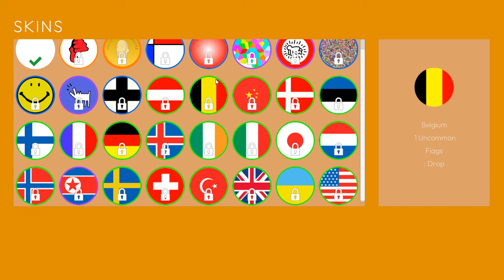[Dodge Dots] Play (Steam Free Game)